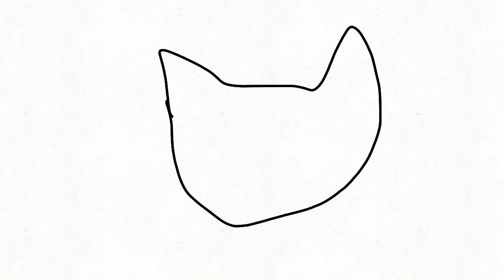Triple Ethereal: Boom-a-Fish (MSMDraw)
I hope you enjoy my concept for a new triple ethereal coming in wave 2.

    P.S. sorry for no sound